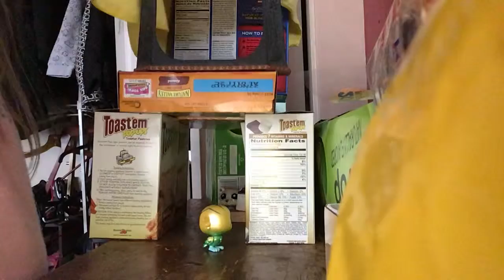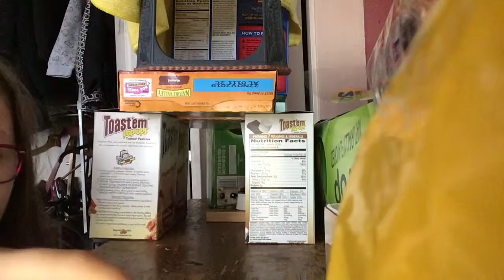Best Hotel Ever!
Zoie plays hotel with her toys